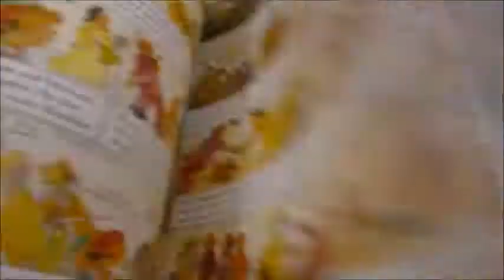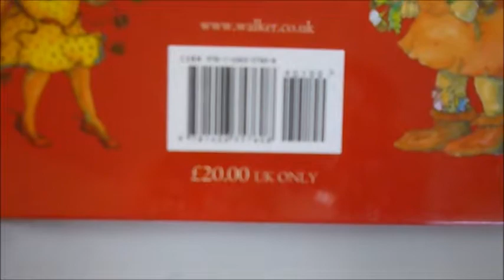MARVELLOUS PLAYS OF MR WILLIAM SHAKESPEARE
PRESENTED BY MARCIA WILLIAMS    Book Number: 82144    Product format: Hardback

With red padded cover and gold foil lettering, this huge compendium presents in gloriously accessible comic-strip style dramatic versions of 14 of the Bard's finest works: Romeo and Juliet, Hamlet, A Midsummer Night's Dream, Macbeth, The Winter's Tale, Julius Caesar, The Tempest, As You Like It, Antony and Cleopatra, Richard III, Twelfth Night, King Lear, The Merchant of Venice and Much Ado About Nothing. These dramatic versions include the Bard's own dialogue and rowdy remarks of the audience in the margins as they watch, drink, laugh, squabble and react to the action. For each play there is a super, short introduction before we go straight into the action of these hilarious retellings with clever observations that will have children laughing out loud and coming back for more. Measures 10" x 12½" and from the marvellous children's publisher Walker Books. All in glorious colour.